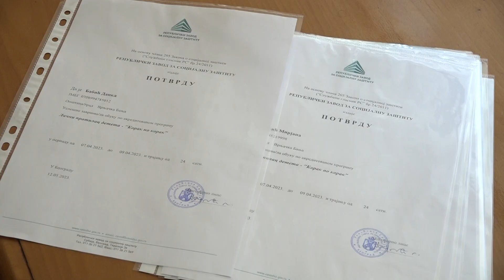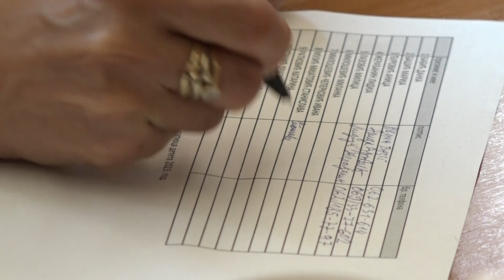PRILOG VRT - DODELjENO 13 SERTIFIKATA LIČNIM PRATIOCIMA